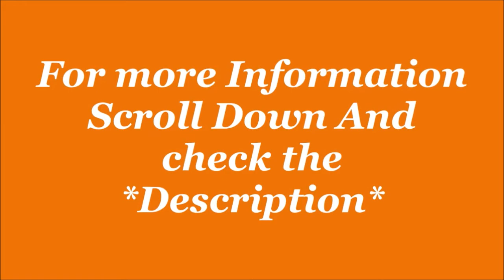Puma Mens Retaliate Block Walking, Running Shoe | Sports Shoe | by JatShoes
Looking for a new sports shoe? Check out the Puma Men's Retaliate Block Walking, Running Shoe! These shoes are perfect for both running and walking, and are made with breathable mesh and a sock-like construction for a snug and comfortable fit. You'll love the feel of these shoes on your feet!
Looking for a new sports shoe? Check out the Puma Men's Retaliate Block Walking, Running Shoe! These shoes are perfect for both running and walking, and are made with breathable mesh and a sock-like construction for a snug and comfortable fit. You'll love the feel of these shoes on your feet!New upcoming Shoes update …Puma Mens Retaliate Block Walking, Running Shoe | Sports Shoe | by @JatShoesSave Extra with Cashback 5 offers.60% discount valid for only todays.EMI starts.1- Get up to 300 back on Amazon, get 5% back for prime members and 3% for others.2- Get Flat 100 back with Amazon on sign-up. Check eligibility here.3- Get 50 back on min shopping of 500 on paying with Amazon Pay UPI.Description-Puma Mens Retaliate Block Walking ShoeSize:6,7,8,9,10,11,12,13 in UKColor Name: Puma Black-Cherry Tomato, other.Sole: RubberClosure: Lace-UpShoe Width: MediumStyle Name:-Walking ShoeModel Name:-Retaliate BlockBrand Color:-Puma Black-Puma WhiteActivity Group:-RunningCare Instructions:-Wipe with a clean dry clothProduct warranty against manufacturing defects: 90 daysCare Instructions: Allow your pair of shoes to air and de-odorize at regular basis; use shoe bags to prevent any stains or mildew; dust any dry dirt from the surface using a clean cloth; do not use polish or shinerProduct details-PUMA presents the latest shoes from its collection. Light & comfortable made with highly durable material.Brand Description-Puma is one of the world’s leading sports brands, designing, developing, selling and marketing footwear, apparel and accessories. For over 65 years, Puma has established a history of making fast product designs for the fastest athletes on the planet. Puma offers performance and sport-inspired lifestyle products in categories such as Football, Running, Training and Fitness, Golf, and Motorsports. It engages in exciting collaborations with renowned design brands such as Alexander McQueen and Mihara Yasuhiro to bring innovative and fast designs to the sports world. The Puma Group owns the brands Puma, Cobra Golf, Tretorn, Dobotex and Brandon. The company distributes its products in more than 120 countries, employs more than 10,000 people worldwide, and is headquartered in Herzogenaurach Germany.Product detailsProduct Dimensions ? : ? 25.5 x 19.5 x 8 cm; 900 GramsDate First Available ? : ? 27 June 2022Manufacturer ? : ? PumaASIN ? : ? B097C5GNP3Item model number ? : ? 195549Manufacturer ? : ? Puma, Pou Hung Viet Nam Co. Ltd,,Road No.1,Cha La Industrial Pa,rk, Binh Linh Hamlet, Cha La V, illage, Duong Minh Chau Distr, 840000 Tay Ninh Province,VietnamPacker ? : ? Puma Sports India Pvt LtdImporter ? : ? Puma Sports India Pvt LtdItem Weight ? : ? 900 gItem Dimensions LxWxH ? : ? 25.5 x 19.5 x 8 CentimetersNet Quantity ? : ? 1 CountGeneric Name ? : ? Walking ShoeBest Sellers Rank: 2,249 in Shoes & HandbagsHello friends welcome to our Channel Jatshoes .??? Thank you watching this video. New upcoming Shoes update …Don't forget LIKE, SHARE, COMMENT AND SUBSCRIBE Declaimer – This is Video Royalty Free Music.For legal use, purchase a license and download. Positive uplifting with a motivational and inspirational feel.© JatShoes copyright disclaimer all content in this video belong to the Well done VTEEM copy or Reuse of any content is strictly prohibited. This video is for education and entertainment purpose only. We assume no responsibility or liability for any errors or omissions in the content of this channel. This is not tax, legal, or professional advice. Always do your own research and results are not typical. Any action you take on the information in this video is strictly at your own risk. New upcoming Shoes update… Don’t Forget Like, Share and subscribe our YouTube channel (JATSHOES).Thank you for watching This video.